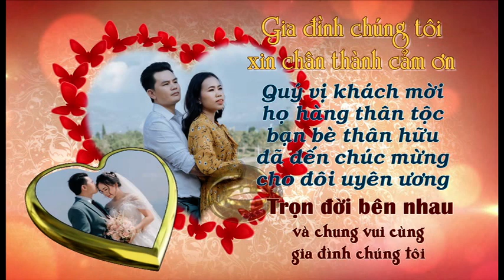Video ảnh cưới TRUNG DŨNG _THU THUẬN